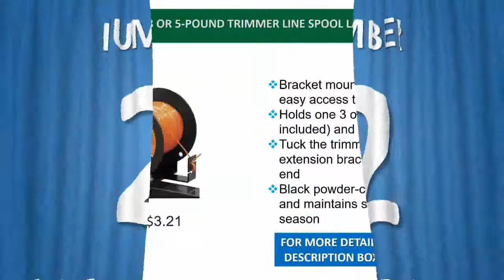Top 7 Best Spool Holders for Sewing Machine 2022 - Top Tackle Case ever!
Top 7 Best Spool Holders for Sewing Machine 2022

1. Oregon 22-895 Magnum Gatorline Square, .095", 3 Lb

2. Buyers LT40 3 or 5-Pound Trimmer Line Spool Landscape Truck & Trailer Bracket

3. Creker 3D Printer Filament Holder Extra Smooth 3D Filament Spool Holder with Bearing New Design

4. Superior Thread Spool & Cone Acrylic Stand and Holder 15 in. Tall NEW-TH

5. Rock Tackle ClipOn Tackle Case (Rig holder/Tackle box)

6. Meolin 3 Thread Stand Adjustable Embroidery Spools Bobbin Sewing Machine Holder Rack for Home Sewing,Pink,84.1in14.5in

7. BIN Delcast Solder Dispenser Wire Spool Holder Metal Stand